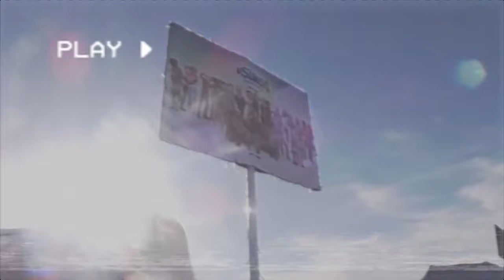Nagle - Little Green Diamond [Music Video]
Music video made with Adobe Premiere Pro with clips I took of me and my friends at Strawberry Fields festival 2023 in New South Wales, Australia.